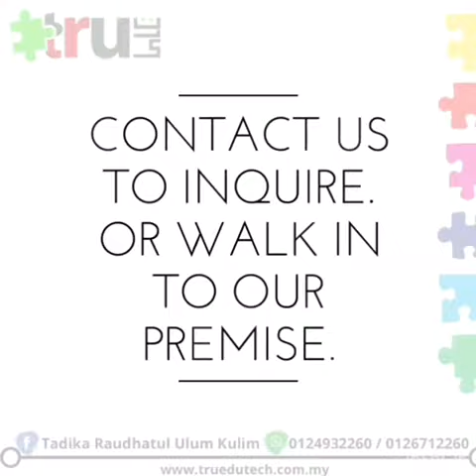TRU Student Centered